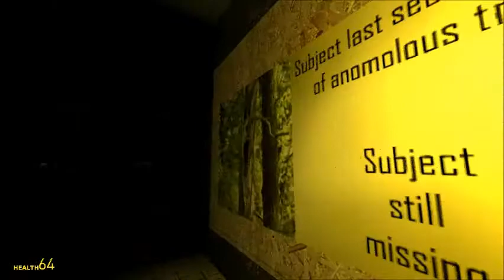Gary Coleman's final resting place part 1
Garry Coleman is out to get us